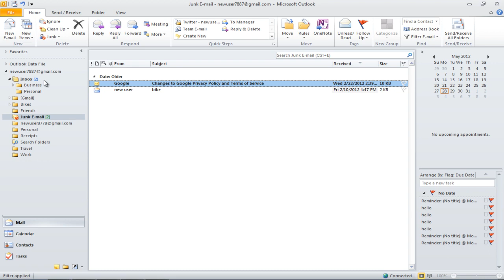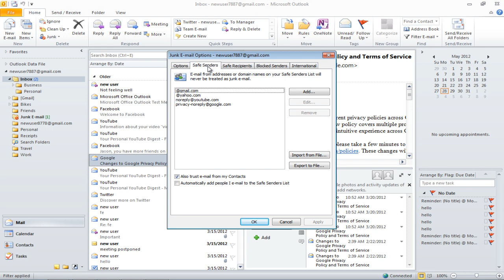How to Recover Messages from Spam Folder in Outlook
Follow this step by step tutorial to learn how to recover messages from Spam folder in Microsoft Outlook.

Microsoft Outlook helps users to manage personal information and to communicate with others. It is an effective software to manage email messages, appointments, contacts, tasks etc. The many options of Outlook can be explored and utilized to their best by following these simple tutorials. Important messages can end up in Spam Folder in Outlook and be lost forever. It is important to monitor your Junk Folder and recover email in Outlook that may be of such importance. Follow this step by step tutorial to learn how to recover messages from Spam folder.

Step # 1 -- Spam Mail link inaccessible

Sometimes, an important email may end up in your "Junk Mail" or Spam folder in Outlook. To view the messages, click on the "Junk Mail" folder. From there, select the mail you think should not be in the Junk folder. If there are links and attachments in the mail, they will be disabled for your safety. You won't be able to view the images or access the links given in such an email.

Step # 2 -- Choose 'Never Block Sender'

Right click on the email, move over to "Junk" and select the "Never Block Sender" option.

Step # 3 -- Sender name moved to "Safe Senders' list"

Once you have selected that option, the sender's name will be saved in the "Safe Senders' List" and a message window will open, click 'OK'.

Step # 4 -- Select 'Not Junk'

Another way in which you can recover emails in Outlook from the "Junk Folder" is by opening the message and clicking on the "Junk" button. Once the drop down menu appears, click on the "Not Junk" option.

Step # 5 -- Message moved to Inbox

Outlook will automatically move the message to your Inbox and the sender will be added to the "Safe Senders' list". A message window will open, click "OK".

Step # 6 -- View "Safe Senders' list"

To view the "Safe Senders' list", right-click on the message, move over to "Junk" and click on "Junk Email" options. Once the new window opens up, move over to the "Safe Senders' tab" and here you can view the "Safe Senders' list".